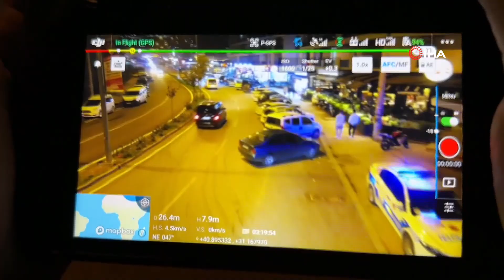Hem Havadan Hem Karadan Sıkı Denetim